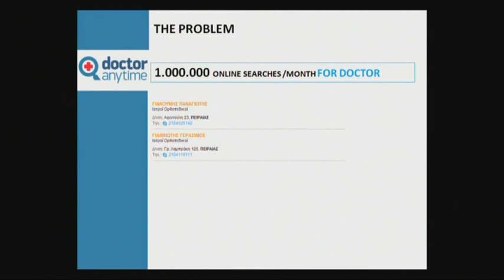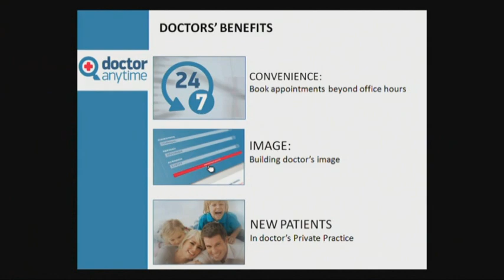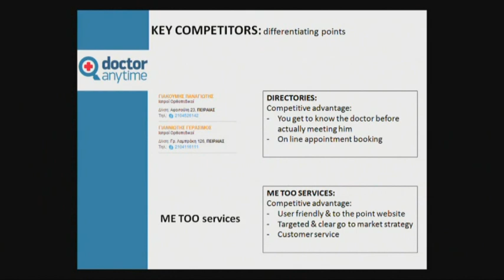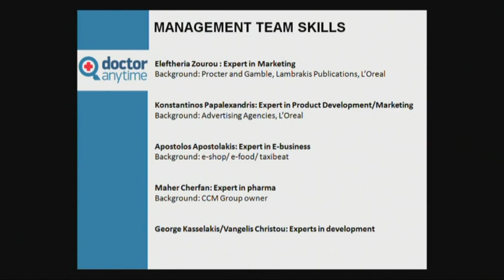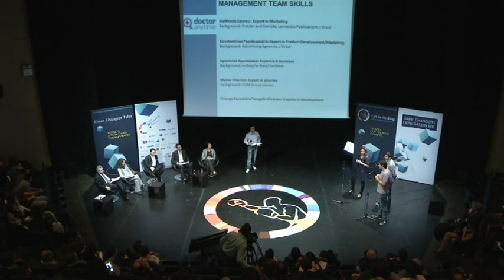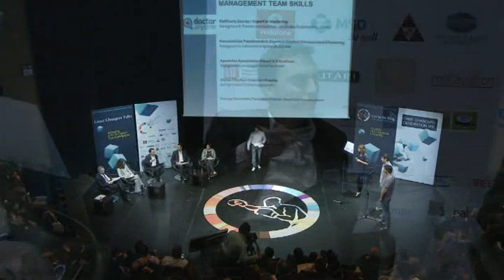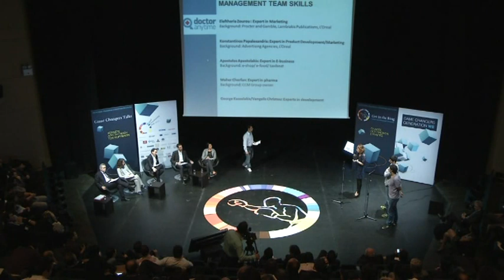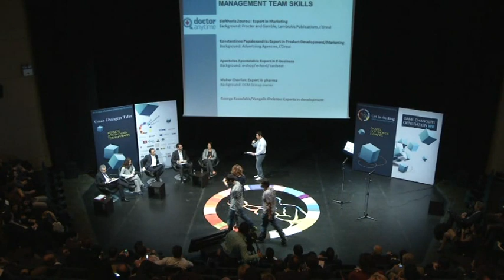Get In The Ring Doctor Any Time